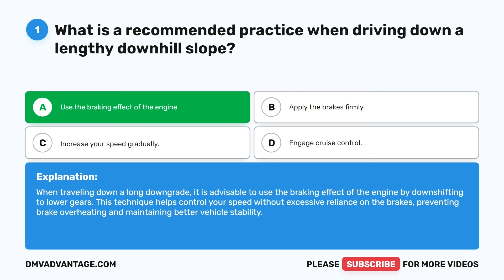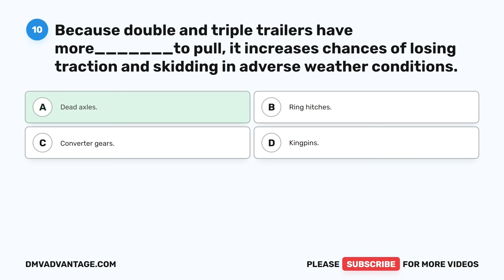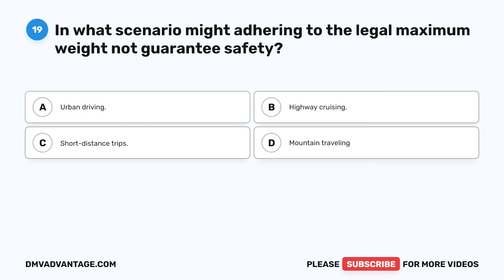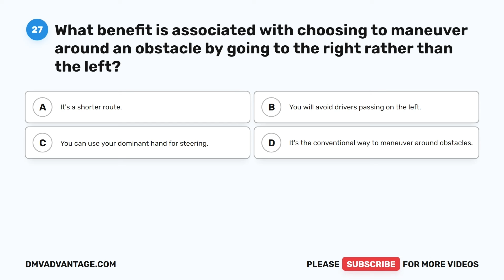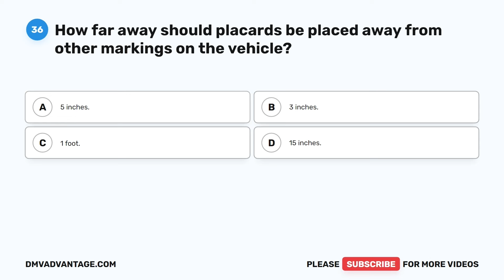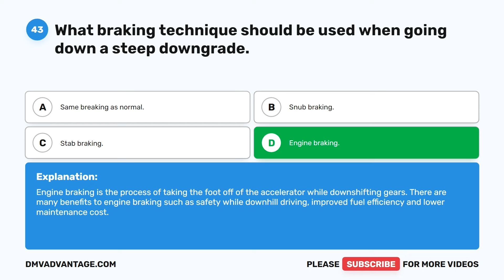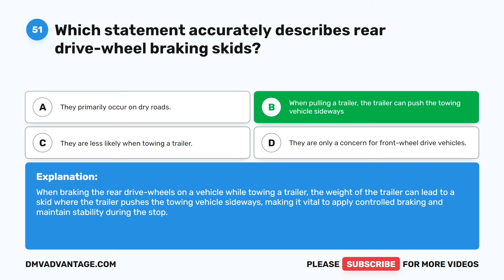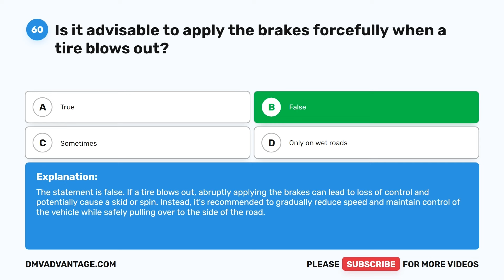CDL General Knowledge Test 2 2025 (60 Questions with Explained Answers)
Welcome to our second CDL General Knowledge Test video, a valuable resource for those seeking to obtain or renew their commercial driver's license (CDL). Our practice test covers a wide range of topics related to the CDL General Knowledge Test, including safe driving practices, vehicle maintenance, and transportation regulations.

Throughout the video, we will present you with multiple-choice questions and provide detailed explanations for each answer. This will help you familiarize yourself with the types of questions that you may encounter on the actual CDL General Knowledge Test and build confidence in your abilities. Our comprehensive practice test will also enable you to assess your knowledge and practice your skills within a simulated environment.

Whether you're a novice driver or an experienced professional, our CDL General Knowledge Test is an invaluable resource to help you prepare for your CDL exam or enhance your driving skills. With our guidance, you'll be well-equipped to pass your CDL exam on your first attempt and embark on a fulfilling career as a commercial driver.

Thank you for choosing our CDL General Knowledge Test video, and we wish you the best of luck in your CDL exam!